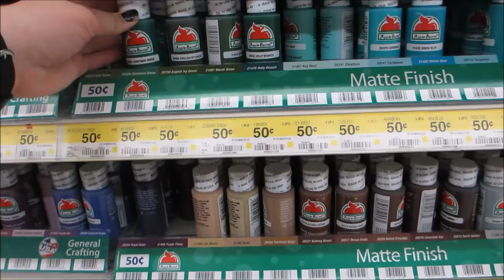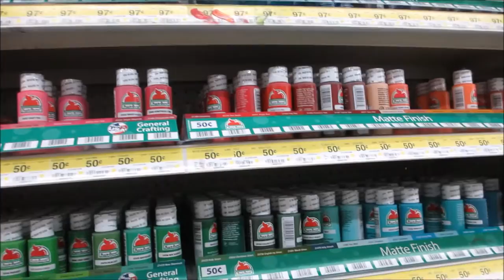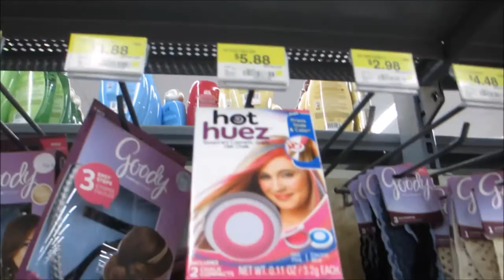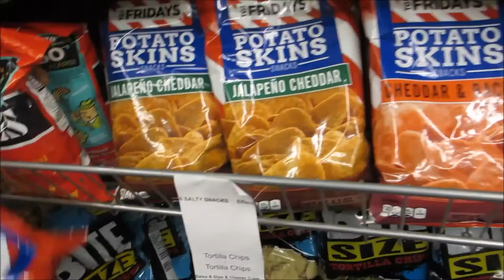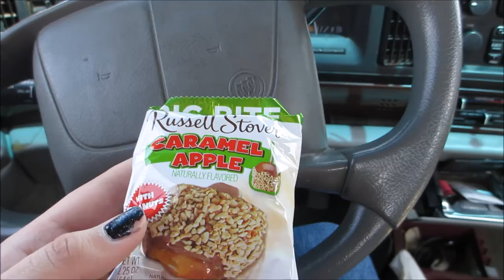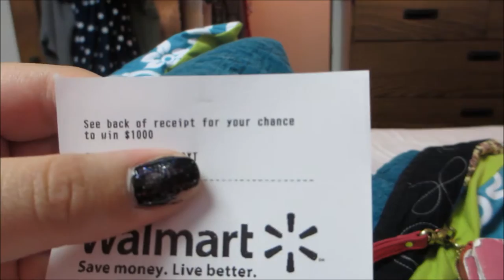Vlog: Last Class, New Paint, and Corn Juice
I did another vlog!  I feel better about this one than most of the others.  I even talked to the camera in public places this time!  There was still a lot of talking in the car and in my room but that's because I don't really go anywhere.  This was fun! Maybe I'll do more like this through summer.
Sorry I've been slacking off on videos.  These last few weeks of school have just about been the worst, I've been crazy stressed and sleep deprived so I held off until I felt better equipped to do a video.
I might still post another video this week, but who knows.